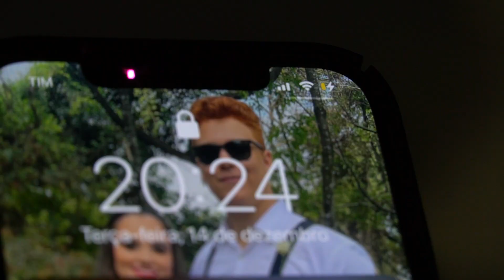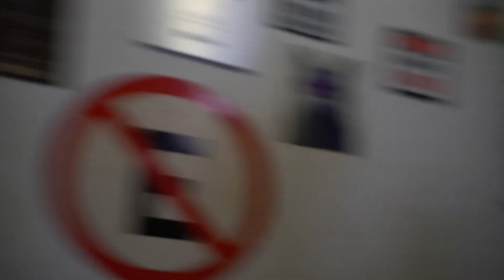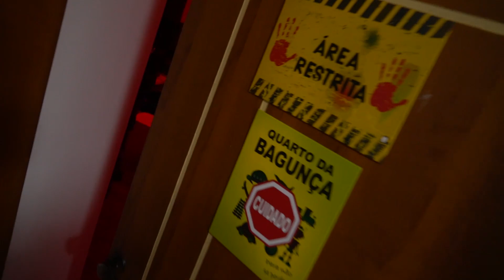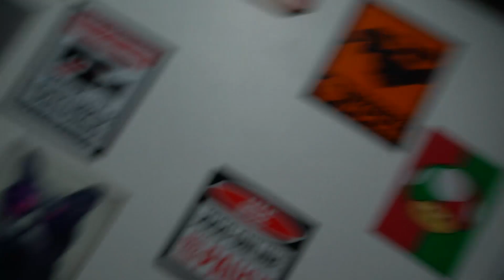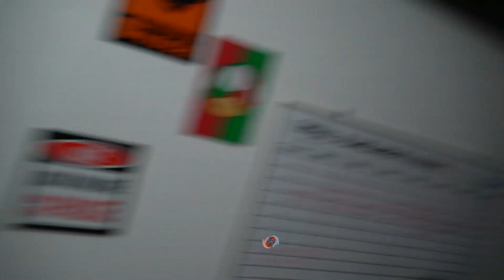SOCORRO! A ALEXA ESTÁ CONTROLANDO TUDO!!!